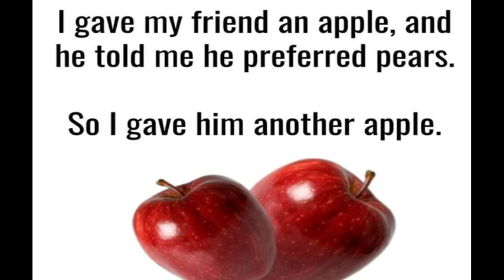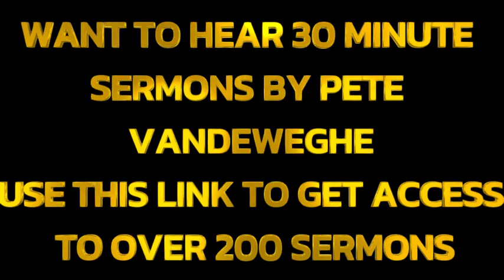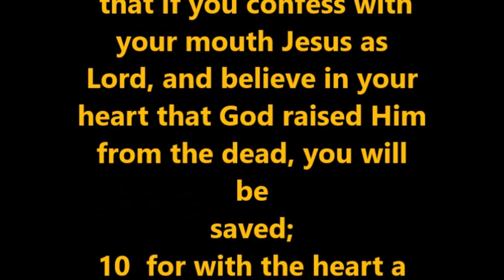THOUGHT FOR THE DAY 11-14-23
PASTOR PETE  THOUGHT
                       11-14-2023